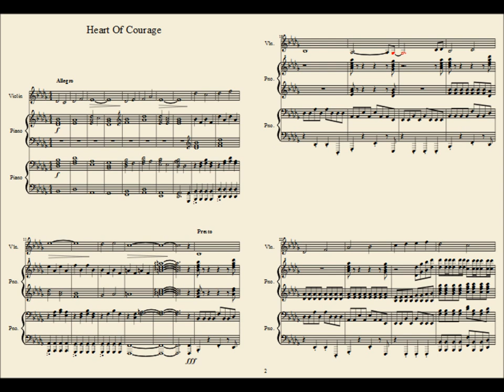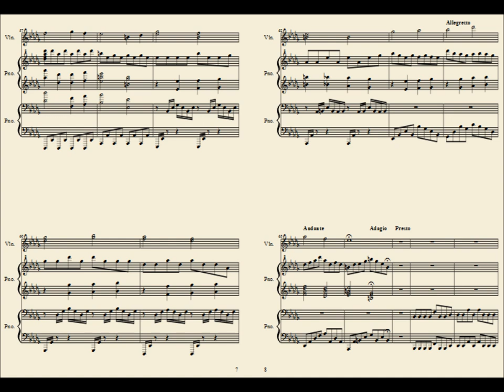Heart of Courage Arrangement Sheet Music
A friend requested that I transcribe this song, so instead I arranged the piece into a trio of two pianists and a violin.  The song is Heart of Courage by Two Steps From Hell and it is a very moving song (I've found it in two movie trailers).  You should listen to it here: